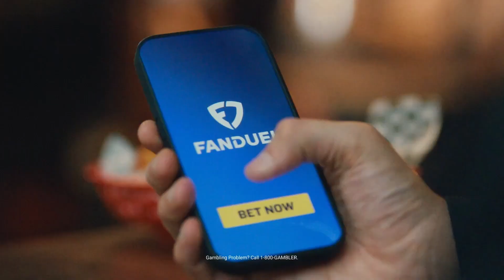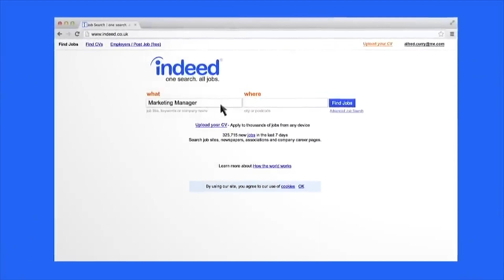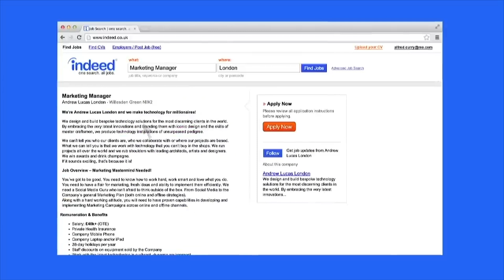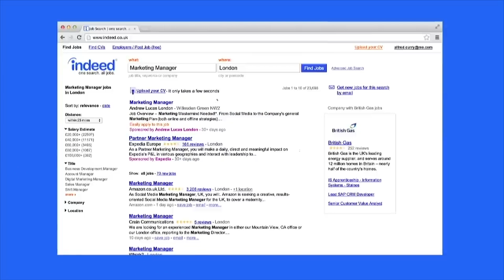Celtics Are TEAM to BEAT | Cedric Maxwell Podcast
The Celtics dominated throughout their five-game home stand, but will their momentum carry into this week's west-coast road trip? And, why Max believes Draymond Green's recent suspension could mean he's played his last game as a member of the Warriors.

0:00 Celtics Out West after 5-0 homestand
7:48 Maxwell: Celtics are the team to beat
9:22 Jaylen Brown on NEW level
11:36 Warriors next
14:08 Max on Draymond Green suspension

FanDuel Sportsbook, the exclusive wagering partner of the CLNS Media Network. Right now, NEW customers get ONE HUNDRED AND FIFTY DOLLARS in BONUS BETS with any winning FIVE DOLLAR MONEYLINE BET! and kick off the NFL season. FanDuel, Official Partner of the NFL. 21+ and present in MA. Hope is here. First online real money wager only. $5 pregame moneyline wager required. First online real money wager only. $10 first deposit required. Bonus issued as non-withdrawable bonus bets that expire 7 days after receipt. Play it smart from the start! GameSenseMA.com or call 1-800-GAM-1234.

Ever wished you could navigate the betting field with the confidence of a pro? Enter OddsR. They're not a sportsbook, but they're the sports betting advisor you've always needed. It's like having a playbook for smarter bets right in your pocket. Elevate your game day and join the smart betting revolution!